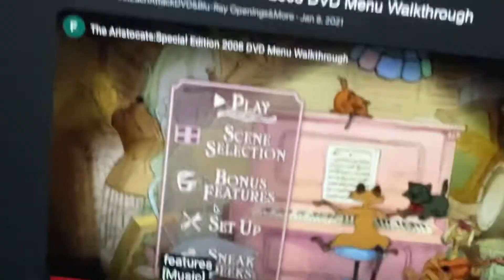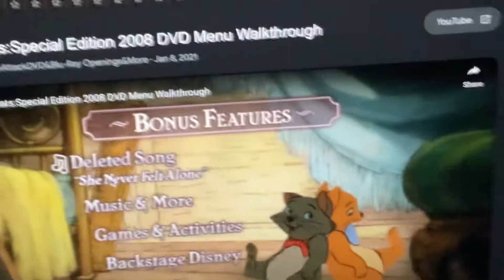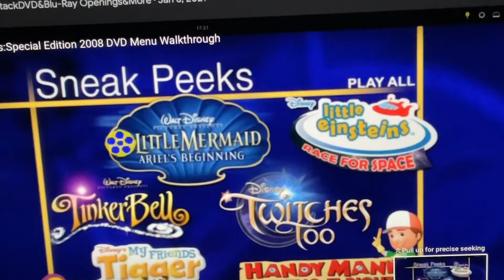Walt Disney the aristocats special edition dvd menu kiana johnson